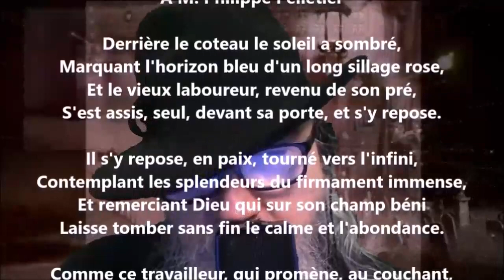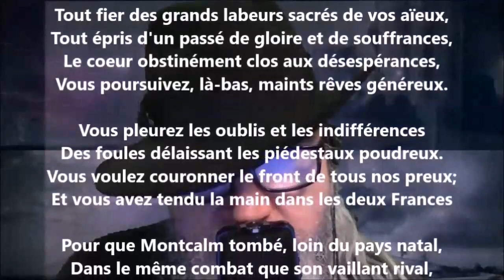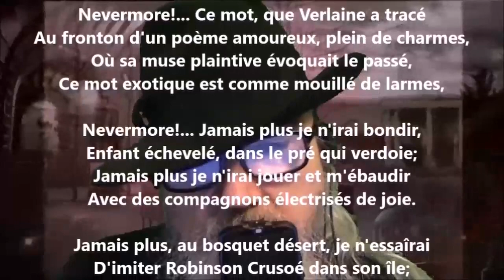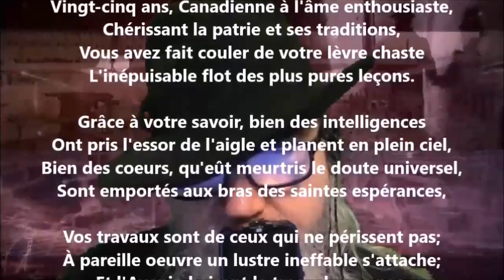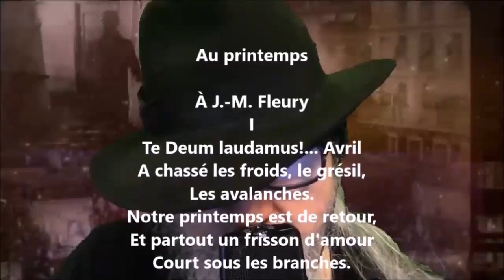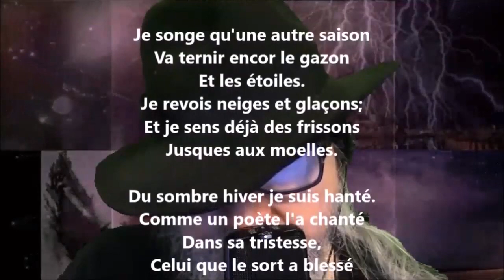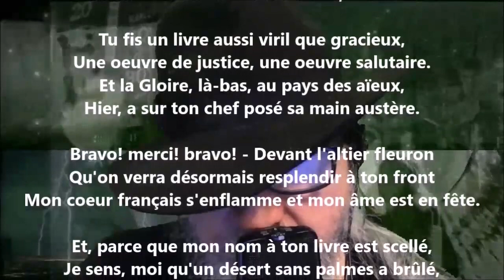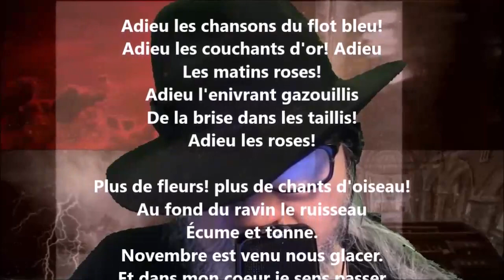Intima verba - William Chapman lu par Yvon Jean